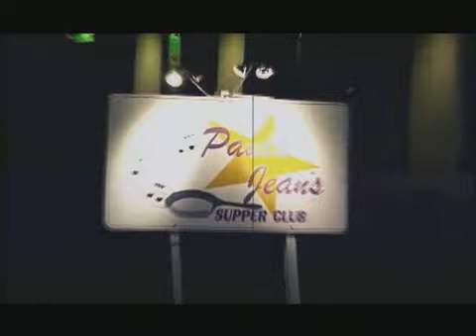Tri State Minutes - Blues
Community based cultural TV airing on WLIW channel 21